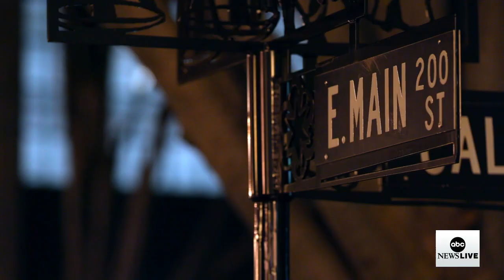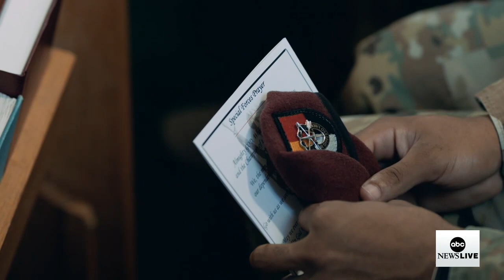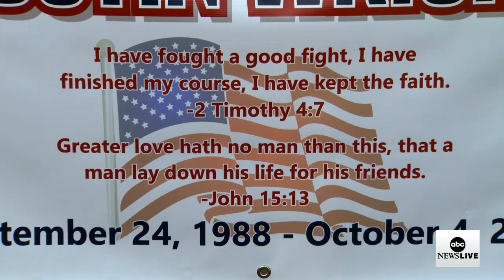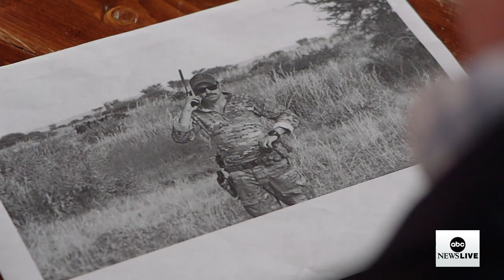'3212 un-redacted' probes deaths of green berets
A years-long ABC News investigation into the 2017 deadly ambush of four American Green Berets who were killed by ISIS in Niger, and the accusations of a Pentagon cover-up.